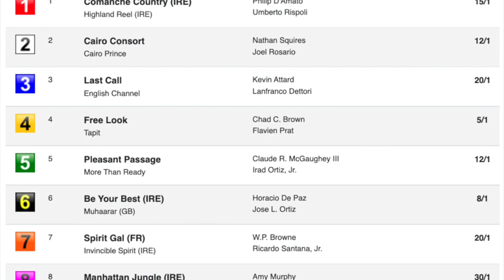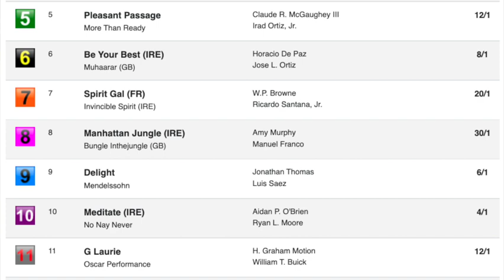Breeders' Cup 2022 Juvenile Fillies Turf with Jessica Paquette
Handicapper Sara Elbadwi is joined by Jessica Paquette, newly named track announcer at Parx and racing analyst. They discuss the Breeders' Cup Juvenile Fillies Turf which goes as race 8 on Breeders' Cup Friday.